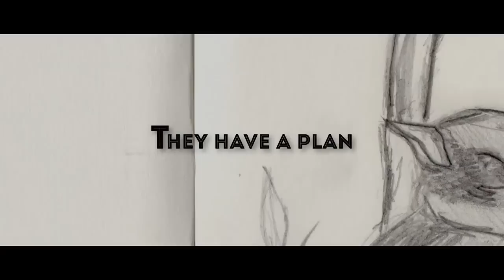A Birder's Guide to Everything Official Trailer (2014) HD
A Birder's Guide to Everything Official Trailer starring Ben Kingsley, Kodi Smit-McPhee, James Le Gros and directed by Rob Meyer.

David Portnoy, a 15-year-old birding fanatic, thinks that he's made the discovery of a lifetime. So, on the eve of his father's remarriage, he escapes on an epic road trip with his best friends to solidify their place in birding history.

Release Date: 21 April 2014
Director: Rob Meyer
Cast: Ben Kingsley, Kodi Smit-McPhee, James Le Gros
Genre: Comedy
Country: USA

"A Birder's Guide to Everything" "A Birder's Guide to Everything Official" "A Birder's Guide to Everything Trailer" "A Birder's Guide to Everything 2014" "A Birder's Guide to Everything HD" "15-year-old" "lifetime" "escapes" "epic" "best friends" "birding" "Rob Meyer" "Ben Kingsley" "Kodi Smit-McPhee" "James Le Gros" "Comedy" filmisnow, movie clips, new trailers, trailers HD, hd trailers, trailer, 2014, official HD